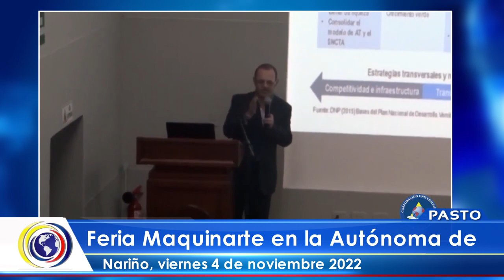CNCNoticiasPasto-Al cierre| Feria Maquinarte en la Autónoma de Nariño,viernes 4 de Nov. 2022